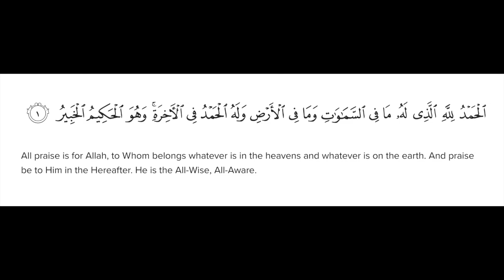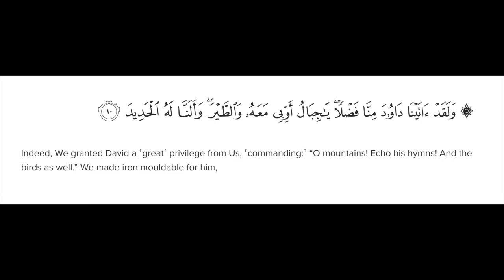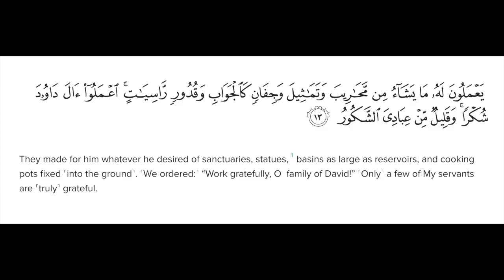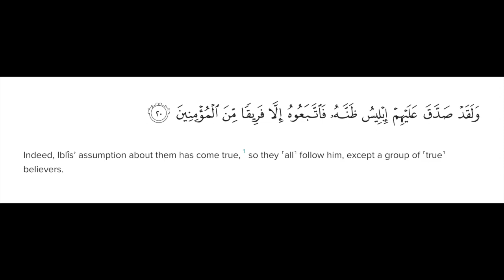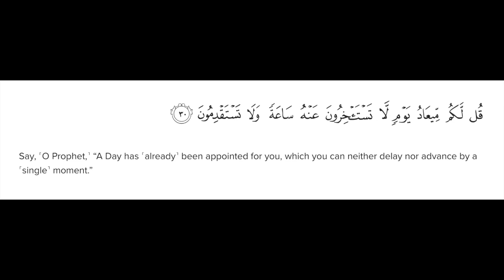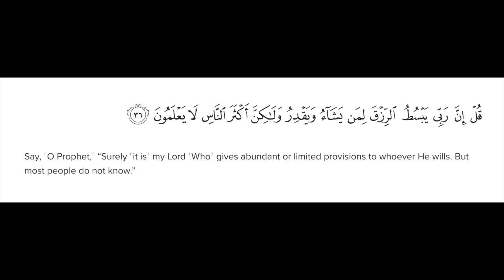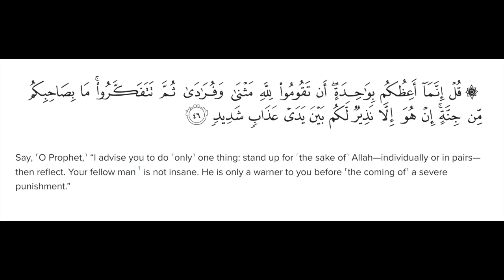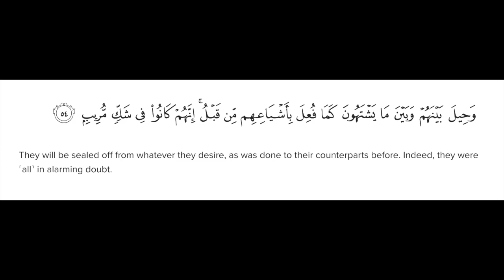Protection from God with Surah Saba - Female Voice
Holy Quran : Surah Saba (34)

I am learning to read the Holy Quran.

Please " Like / Comment / Share " if you love to read and listen to the Holy Quran. Let me know if you have found mistakes in my reading.